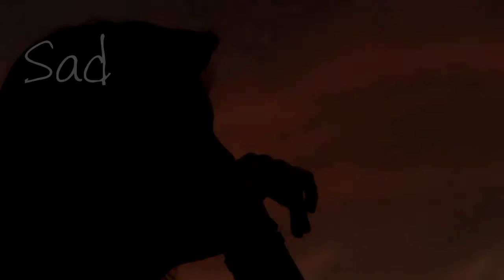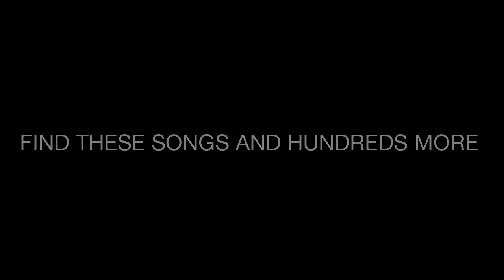Channel Trailer by Audio Library – [Non Copyrighted Music and Sounds]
Audio Library is a YouTube channel dedicated to create, search, catalog, sort and publish free music even for commercial purposes, directed to content creators, filmmakers and Music enthusiasts. All songs are free and are sorted by License type, Monetization allowed, artist, musical genre and mood

=-=- Follow Us -=-=
Blogger:

=-=- Performers -=-=
You're free to use this song and monetize your YouTube video.

Music by Doug Maxwell, Media Right Productions